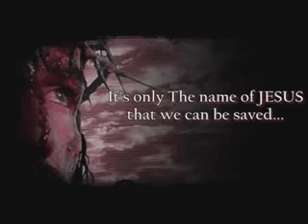[1].Bengali Gospel Song "Kalveri Shirey" from album "jodi amar poschaat ashitey chao"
[1]. বাঙালি গসপেল গান - অ্যালবাম থেকে "kalveri shirey" (জোডি আমর পোশচা ashitey chao) /// অধ্যায় 15 - 1 আমার ভাই ও বোনেরা, তোমাদের কাছে আমি য়ে সুসমাচার প্রচার করেছি, এখন আমি সে কথা তোমাদের স্মরণ করিয়ে দিচ্ছি৷ তোমরা এই বার্তা গ্রহণ করেছ ও সবল আছ৷ 2 এই বার্তার মাধ্যমে তোমরা উদ্ধার পেয়েছ, অবশ্য তোমরা যদি তা ধরে রাখ এবং তাতে পূর্ণরূপে বিশ্বাস রাখ৷ তা না করলে তোমাদের বিশ্বাস বৃথা হয়ে যাবে৷ 3 আমি য়ে বার্তা পেয়েছি তা গুরুত্বপূর্ণ মনে করে তোমাদের কাছে পৌঁছে দিয়েছি৷ সেগুলি এইরকম: শাস্ত্রের কথা মতো খ্রীষ্ট আমাদের পাপের জন্য মরলেন, 4 এবং তাঁকে কবর দেওয়া হয়েছিল৷ আবার শাস্ত্রের কথা মতো মৃত্যুর তিন দিন পর তাঁকে মৃতদের মধ্যে থেকে জীবিত করা হল৷ 5 আর তিনি পিতরকে দেখা দিলেন এবং পরে সেই বারোজন প্রেরিতকে দেখা দিলেন৷ 6 এরপর তিনি একসঙ্গে সংখ্যায় পাঁচশোর বেশী বিশ্বাসী ভাইদের দেখা দিলেন৷ তাদের মধ্যে বেশীর ভাগ লোক এখনও জীবিত আছেন, কিছু লোক হয়তো এতদিনে মারা গেছেন৷ 7 এরপর তিনি যাকোবকে দেখা দিলেন এবং পরে প্রেরিতদের সকলকে দেখা দিলেন৷ 8 সব শেষে অসময়ে জন্মেছি য়ে আমি সেই আমাকেও দেখা দিলেন৷ 9 প্রেরিতরা আমার থেকে মহান, কারণ ঈশ্বরের মণ্ডলীকে আমি নির্য়াতন করতাম, প্রেরিত নামে পরিচিত হবার য়োগ্যও আমি নই৷ 10 কিন্তু এখন আমি যা হয়েছি, তা ঈশ্বরের অনুগ্রহের গুনেই হয়েছে৷ আমার প্রতি তাঁর য়ে অনুগ্রহ তা নিষ্ফল হয় নি, বরং আমি তাদের সকলের থেকে অধিক পরিশ্রম করেছি৷ তবে আমি য়ে এই কাজ করেছিলাম তা নয়; কিন্তু আমার মধ্যে ঈশ্বরের য়ে অনুগ্রহ ছিল তাতেই তা সন্ভব হয়েছে৷ 11 সুতরাং আমি বা অন্যরা যারাই তোমাদের কাছে প্রচার করে থাকি না কেন, সকলে একই সুসমাচার প্রচার করেছিলাম, যা তোমরা বিশ্বাস করেছ৷